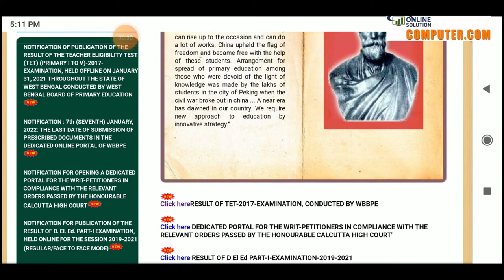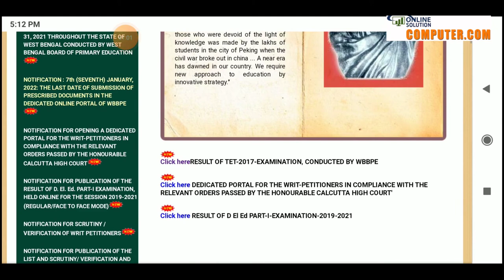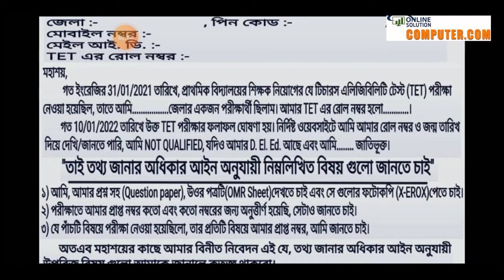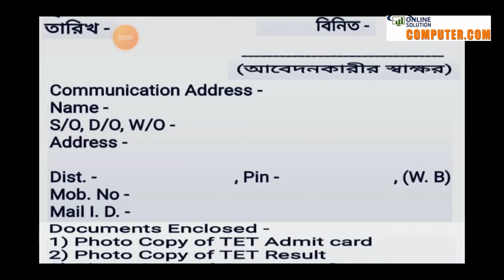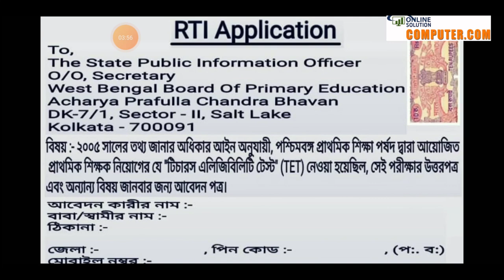Primary 2017 নম্বর জানতে কি RTI করবে , Primary Tet 2017 RTI Process , RTI Process , RTI Application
Primary 2017 নম্বর জানতে কি RTI করবে | Primary Tet 2017 RTI Process | RTI Process | RTI ApplicationPrimary tet 2014
Primary tet 2014 not included candidate list
Primary tet 2014 offline candidate list
Primary tet 2014 not included news
manik babu
manik babu call recording
738 list
primary tet 738 list
primary cut off marks | upper primary news today
2021 news | primary recent update | Manik bhattacharya
| primary wrong question news | primary wrong question
update | primary not include news today | primary TET
result primary tet 2014 latest news today | primary
tet 2017 result | primary tet news today | primary tet
Primarytetnewstoday
upper primary latest news today | upper primary latest
news | upper primary | upper primary update | upper
primary cut off marks | upper primary news today | upper
primary news | upper primary interview preparation |
upper primary interview | upper primary case update
today
primary latest news today | manik babu call recording |
primary TET 2014 results | primary results date | Manik
bhattacharya call recording | manik call recording |
wb primary TET results | primary answer key | primary
TET 2021 results | primary tet 2017 result | primary tet
2021 result | primary result news primary tet result
update | primary tet result today | primary tet result out |
when primary tet result will out | primary tet 2014 news
today || primary not include news update || primary
new tet || primary 2009 waiting,
primary second merit list,
primary 478 merit list,
primary all news update,
today primary result,
primary result 2021 primary result date,
primary 2017 tet latest news primary recent news,
primary 2017 result,
primary tet 2021 result update,
2017 tet results,
tet 2017 result out,
primary 2014 news today,
primary 2017 news primary news tet,
primary news today
primary news today update
primary tet news today update primary tet 2014 latest news update
today court case
primary tet 2014 latest news today
not included news
primary tet news today in west bengal
primary court case update
primary list 2021 primary 2021 news primary recent update
Primary tet 2017 result news today

🔹Primary case
🔹Primary tet news today
🔹Primary tet case update
🔹Primary news
🔹primary teacher recruitment latest news     today
What is rti
how to fill rti application,
how to fill application online,
how to fill rti application ofline,
how to fill rti application bangla
primary tet 2017 rti
rti application file online
 rti process, wbbpe rti
কিভাবে rti করবো
rti application
how to write rti application in hindi
rti
wbbpe
primary tet rti 2017
primary tet rti 2014